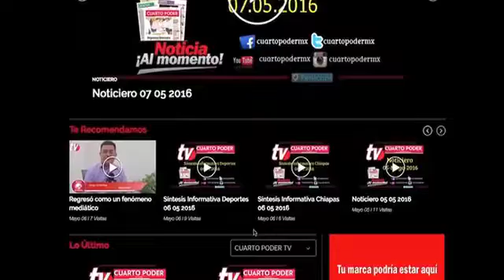BLOQUE INFORMATIVO 01 07 16